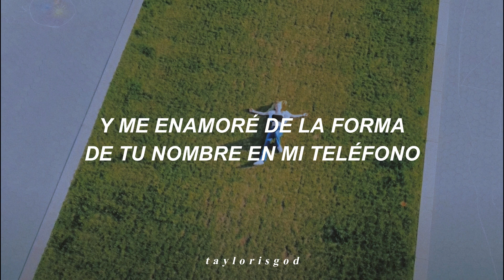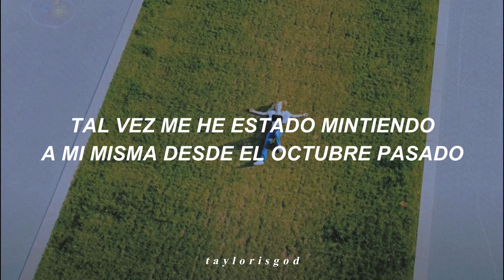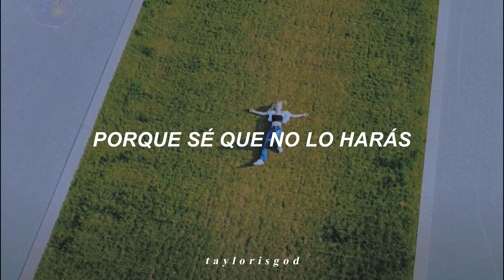One More Weekend – Maude Latour [sub. español]